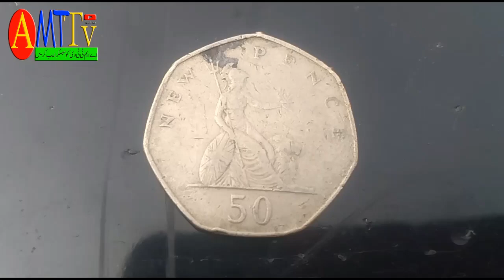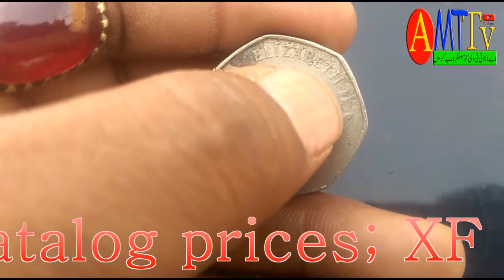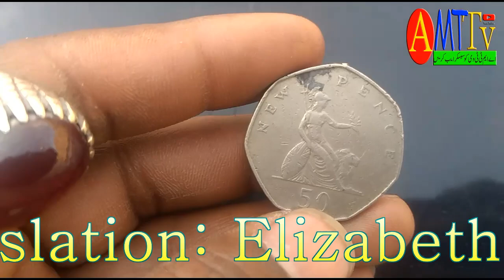50 new pence 1969 / 50 new pence coin value / 1969 United Kingdom 50 New Pence Coin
amt tv
A.M.T Tv
Technical Talk Tv
Great Britain 50 New Pence
1969 United Kingdom 50 New Pence Coin • Values, Information, Mintage, History, and More

Assalamualaikum friends, dear friends, if you want to know about coins and notes then definitely subscribe to our / AMT Tv / channel because we keep giving information about coins and notes on our channel.